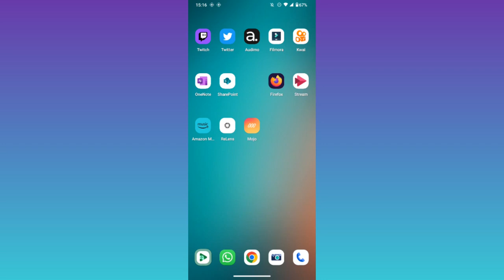COMO DESATIVAR TEMA ESCURO NO PLAY GAMES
eai família.
nesse vídeo você vai saber como está desativando tema escuro no aplicativo play games.